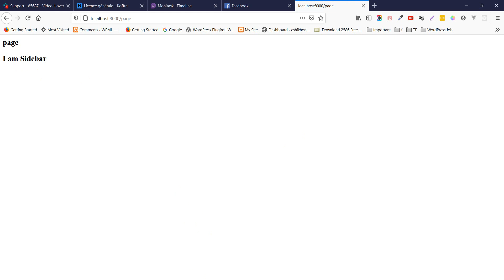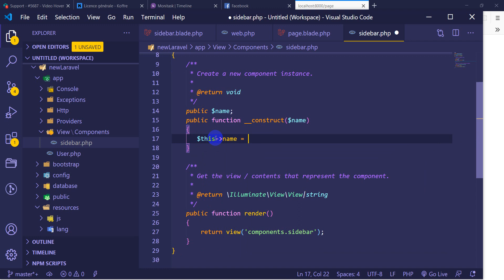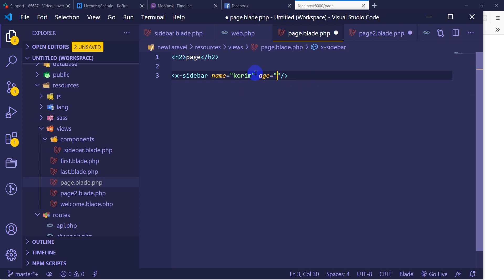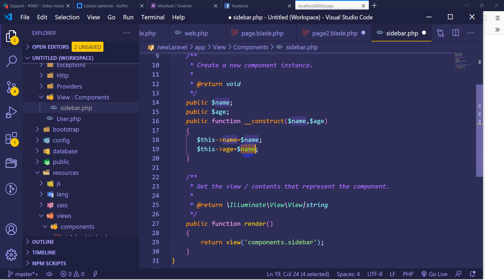Laravel 7 Tutorial for beginners in Bangla #12 component parametter set